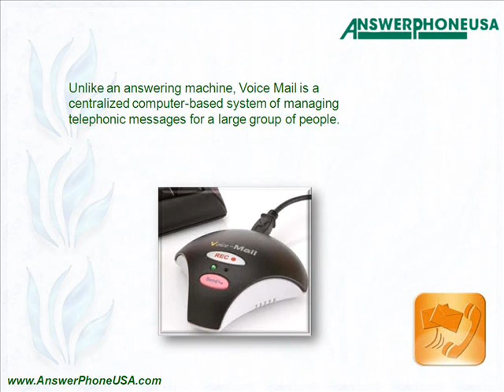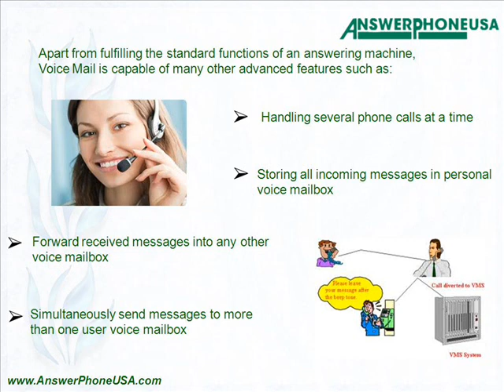Voice Mail Service | Business Call Center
Communication is critical to the success of any business and constant interaction with customers is the key to surviving in business. But in certain cases, many business owners are not always available to handle customer calls.